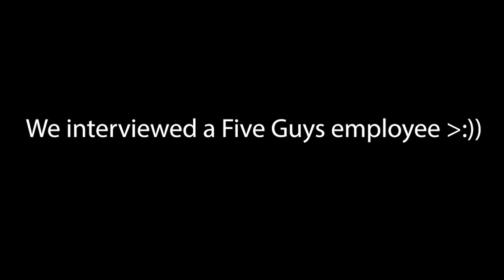The Thunderbeat reviews Bellevue's new Five Guys